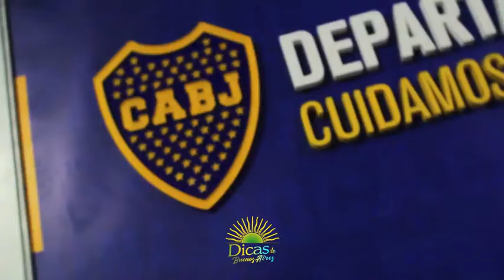Museu BOCA JUNIORS - Dicas de Buenos Aires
Para os fãs de futebol, o Boquense Passion Museum é uma parada imperdível. Localizado sob uma das arquibancadas do Boca Juniors Athletic Club, este espaço oferece a oportunidade de reviver a rica história de mais de 100 anos do clube e visitar o famoso estádio conhecido mundialmente como o Bombonera.
A visita é um ambiente interativo onde o visitante, além de contemplar as camisas de todos os tempos do clube ou os troféus obtidos, pode se sentir ator e protagonista da paixão, graças às técnicas avançadas de exibição e truques cênicos e luminosos que oferecem suas exposições.
Às recordações esportivas  adicionadas no museu tem uma seção dedicada a Diego Armando Maradona, fotografias de turnês mundiais, além das três estátuas gigantes em homenagem aos ídolos do clube Diego Armando Maradona, Juan Román Riquelme e River River Martín.

O que está esperando? 🏃‍♂️🏃‍♀️ Manda um direct no instagram ou uma mensagem no whatsapp e contrate já o seu pacote antes que acabe!!! 😱